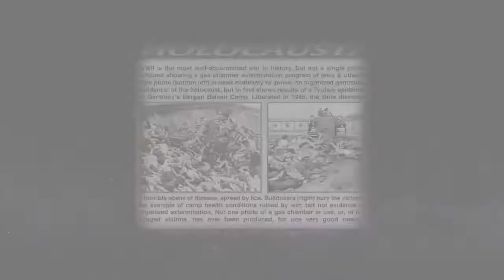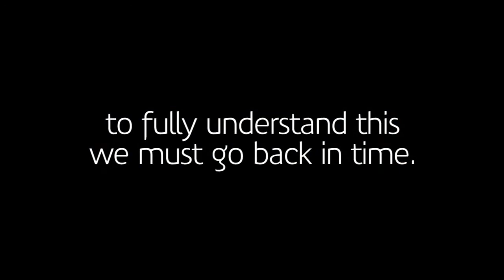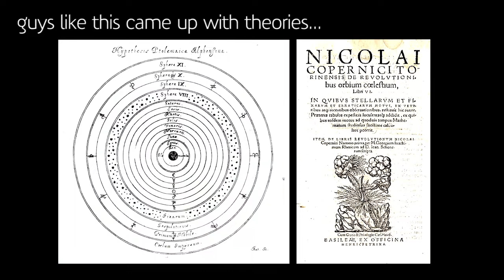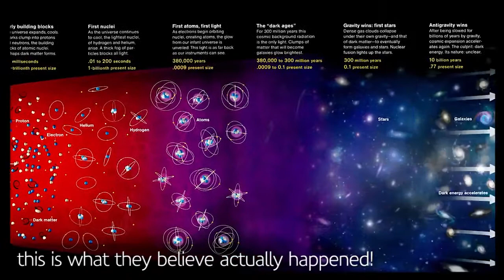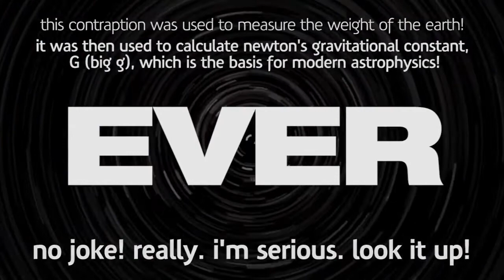✅ OUTER SPACE IS BASICALLY BALLS | by C.B.S.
We thank you for your support "Please Do Enjoy a Very Creative 'Call-Out' on their So Called 'Space' by C.B.S."

Published by YouTube Channel: C.B.S.

MAKE YOURSELF COMFORTABLE, TURN DOWN THE LIGHTS, CRANK UP THE SUB. SHIT'S ABOUT TO GET DEEP!

I poke fun at the dubious foundations of the heliocentric model and astrophysics, calling out the experiment the whole lot basically rests on. It's basically just a load of balls!

And the earth is flat, as best as anyone can honestly say. Try to find some curvature, i dare you! You won't. And if your part of the earth is flat, my part of the earth is flat, and same goes for everyone else who measures it, either there's some corners somewhere I'm missing, or it's a flat earth.